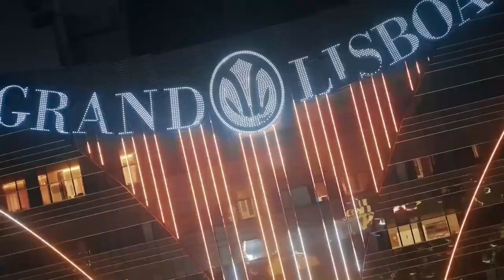History of Macau 🇲🇴 (1999-Now)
Today we will discuss the beginnings of the country of Macau,Initially, Macau was colonized in 1557 by Portugal,In World War II, Japan began to attack Chinese territory. In 1943 Macau officially fell into Japanese hands along with Hong Kong, and in 1945 Japanese troops returned because of their defeat when the United States dropped atomic bombs on Hiroshima and Nagasaki, and in 1945 Macau officially fell in the hands of Portugal until 1999,And in 1999 Portugal transferred the Macau region to China and there was an agreement in the name of "Transfer of sovereignty over Macau",Or in Portuguese "Transferência da soberania de Macau",and finally Macau officially fell into China territory, and Macau first Chief Executive was Edmund Ho.

Chief Executive:
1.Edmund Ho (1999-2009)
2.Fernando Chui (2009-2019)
3.Ho Iat Seng (Since 2019)